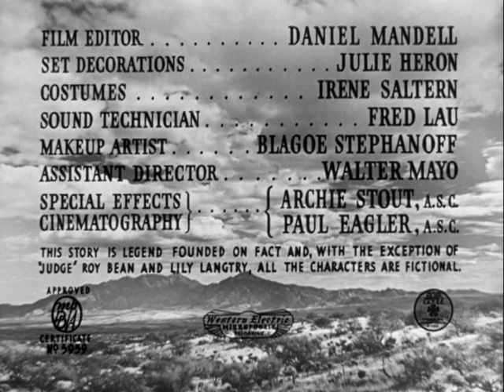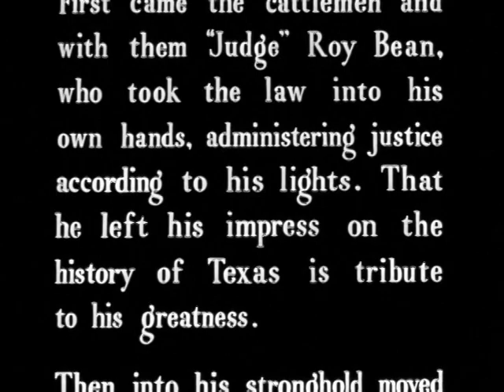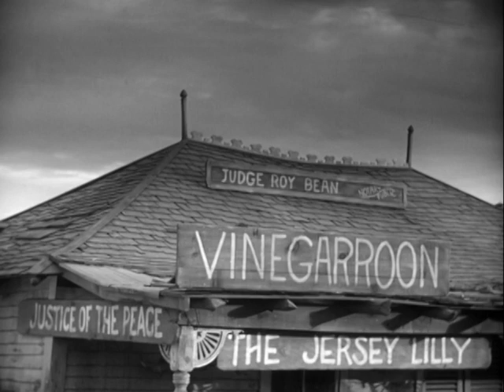Open | The Westerner | Warner Archive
The Westerner (1940)

In the restless years following the Civil War, a tensely reunited America set its sights westward and found itself divided again. Into this new frontier rode the legendary "Judge" Roy Bean - the man who came to be known as "The Law West of the Pecos." Directed by Oscar® winner* William Wyler (Ben-Hur) from a screenplay by Jo Swerling (It's a Wonderful Life) and Niven Busch, The Westerner is a rousing saga of a man who displays unwavering courage in the face of overwhelming odds. Walter Brennan, in his third Academy Award®-winning performance, is Bean, a hardnosed judge who dispenses his own unique brand of justice. Oscar® winner Gary Cooper is Cole Harden, a stranger accused of stealing horses, who attempts to talk himself out of the hangman's noose. Soon, each man wins the other's grudging friendship...until Bean's deadly scheming against the homesteaders provokes Harden into opposing him - no matter what the cost!

Directed By William Wyler
Starring Gary Cooper, Walter Brennan, Doris Davenport